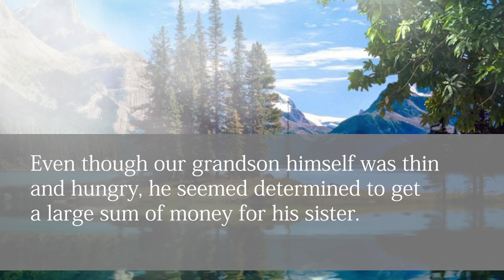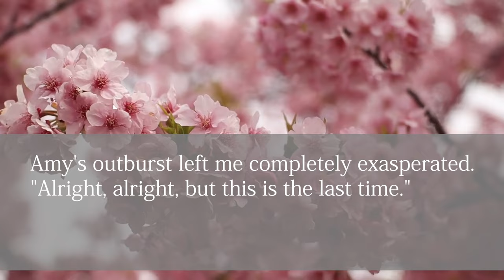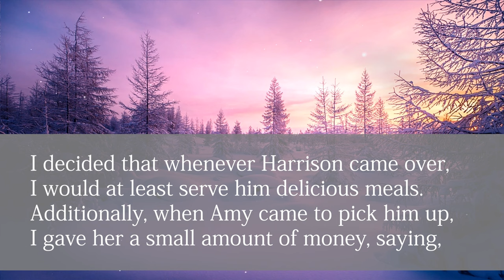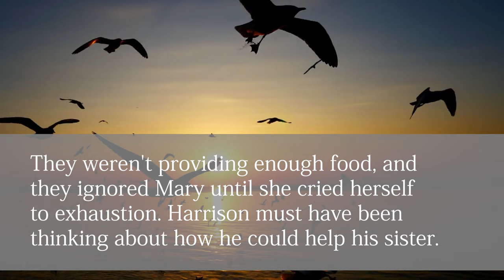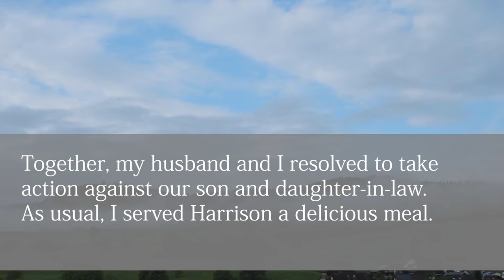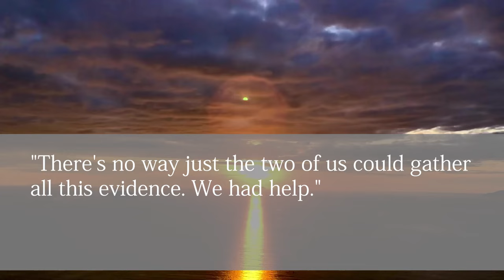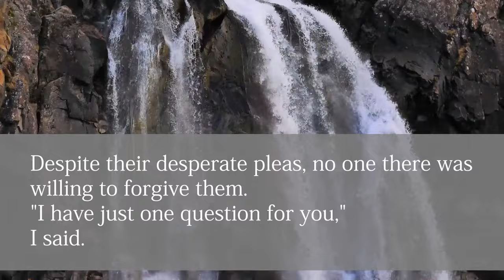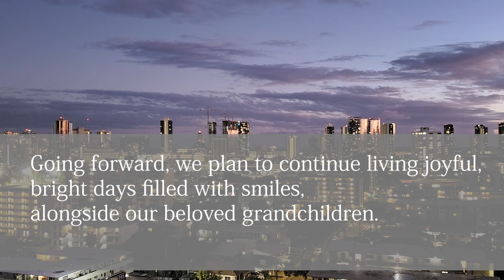My 5-year-old grandson stole the house deed "I need $5M!" I asked, "Why?" He replied, "To buy bread